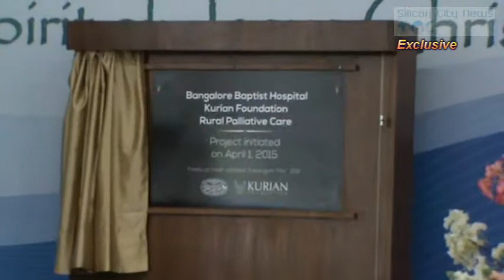Bangalore Baptist Hospital and Kurian Foundation join hands to take palliative care services to rura